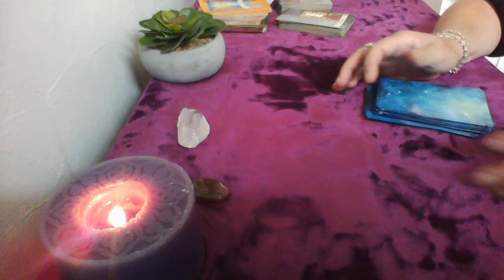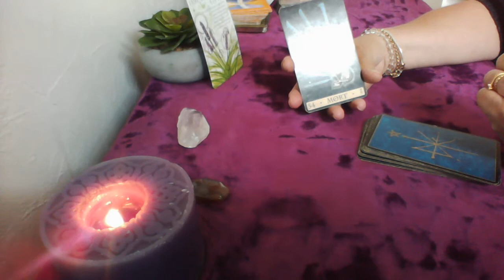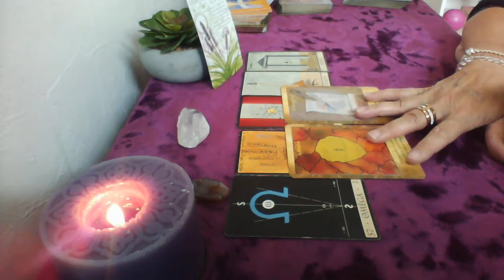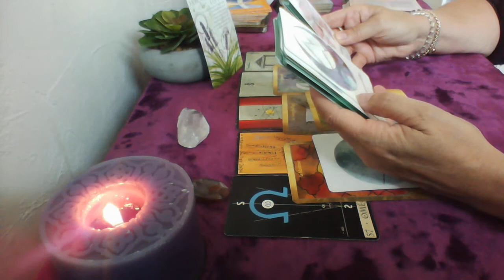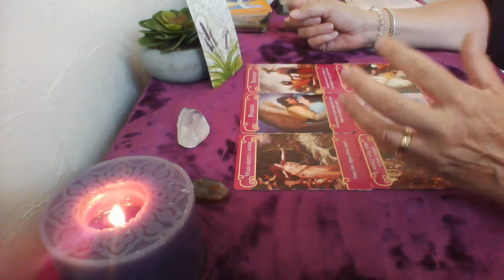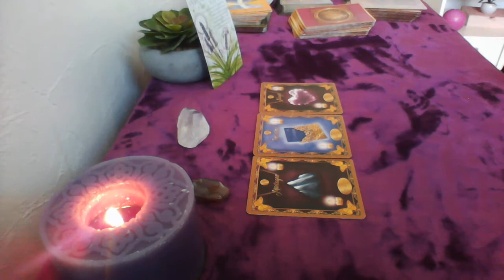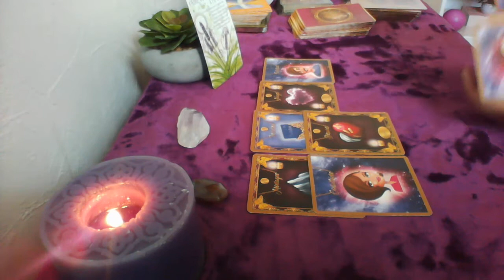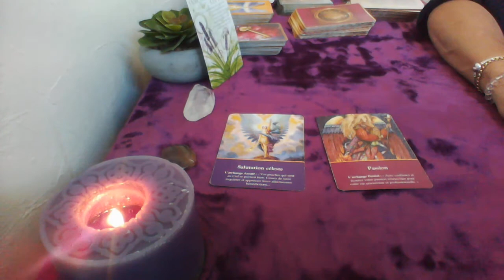tirage des énergies du lundi 2 aôut